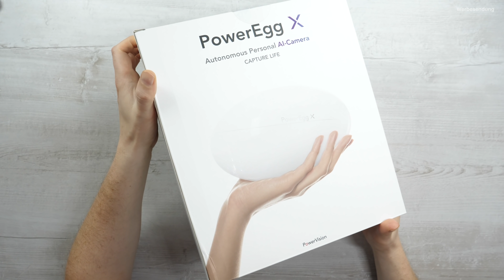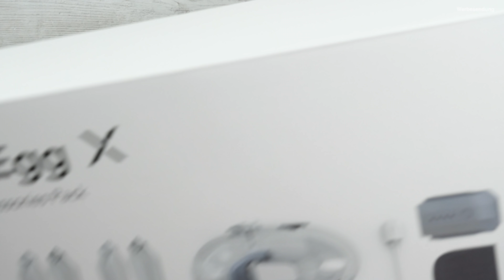POWEREGG X - WIE GUT IST DIE WASSERDICHTE 4K 60 FPS DROHNE von PowerVision ? // Deutsch // Teil 1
Eine Drohne, die in 4K 60 FPS aufnimmt und dabei noch komplett Wasserfest ist? Genau das hat PowerVision mit der PowerEgg X vorgestellt. Im ersten Teil schauen wir uns den Copter etwas genauer an. Neben einem Unboxing folgen in weiteren Teilen ei Flugtest sowie Aufnahmen gemacht mit dem fliegenden Ei :). Viel Spaß

*🐰 Hier kann man die PowerEgg X Explorer kaufen

*🐰 Hier kann man die PowerEgg X Wizard kaufen

✘ Mein Equipment Stand 23.03.19:

► *Mein Rechner

► *Meine Bildschirme

► *Meine Hauptkamera

► *Meine Zweitkamera

DANKE ! :)